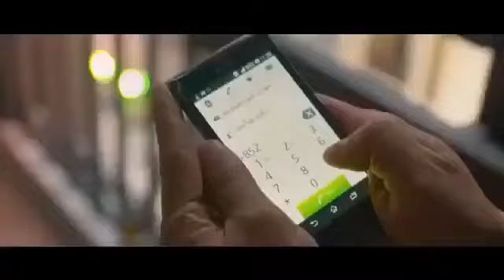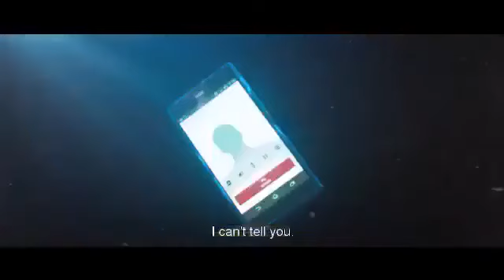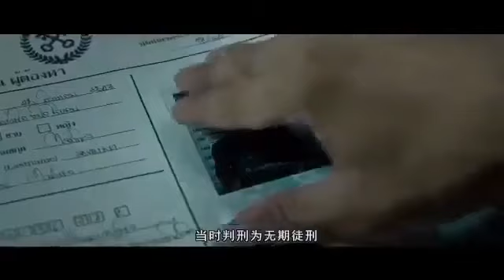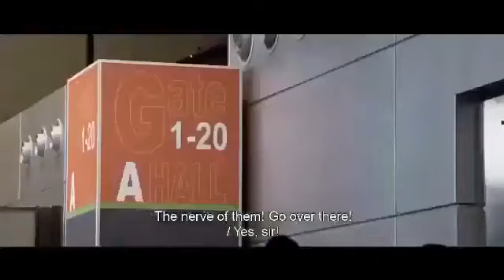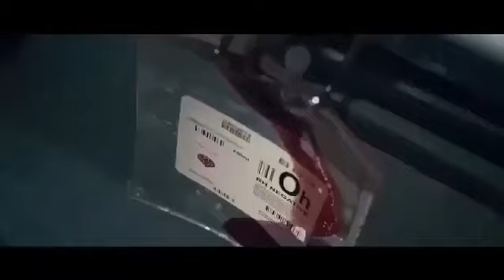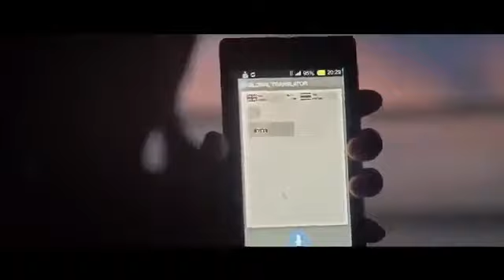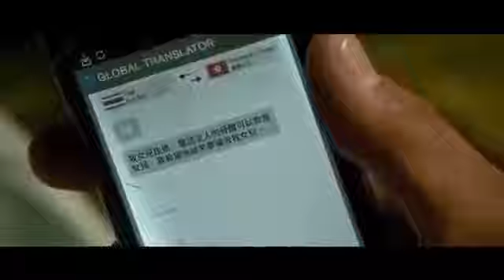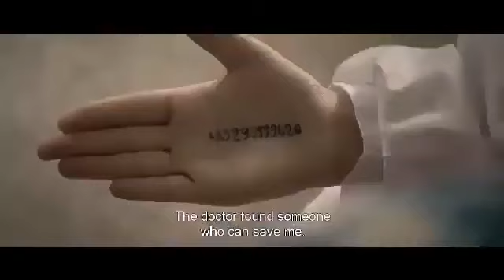Best Chinese Movie